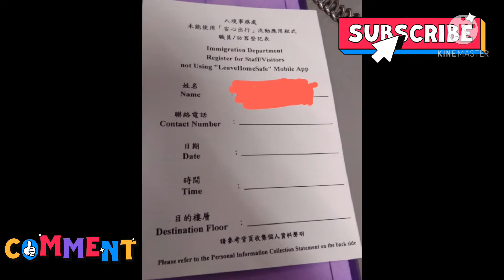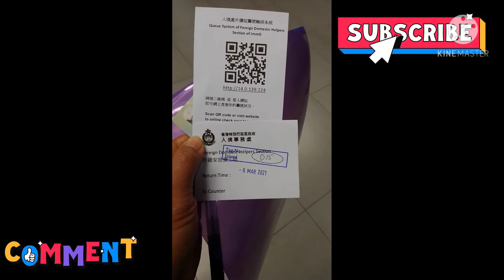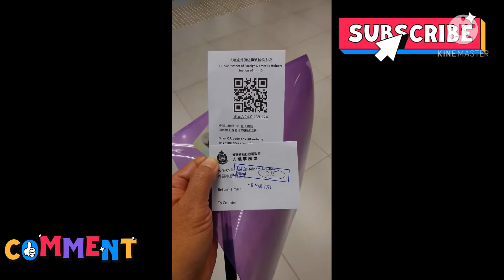DARI PENGALAMAN PRIBADI.NGURUS DAN HRUS BAGAI MANA CARANYA,NGURUS OVER VISA DAN PASPOR